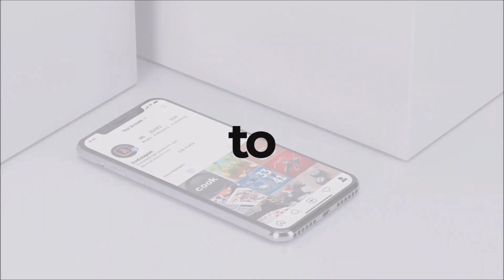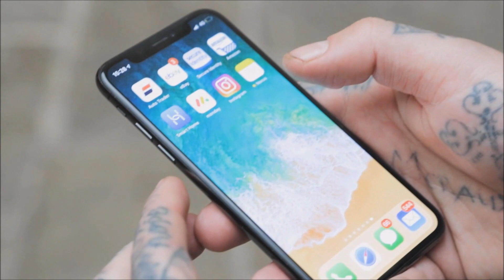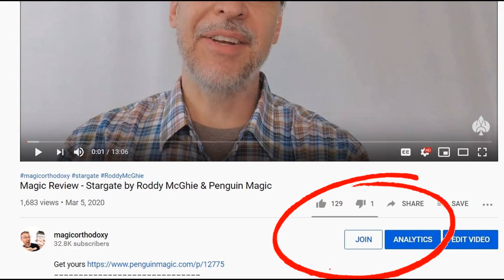Magic Review - Predictagram by Owen Garfield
Check out the artist's pages:
➥ NOIXES

Magic Tricks
Best Magic
How to read minds
how to control minds
Peter Turner
Predictagram
Owen Garfield
Ellusionist